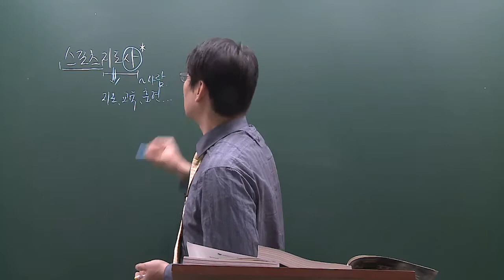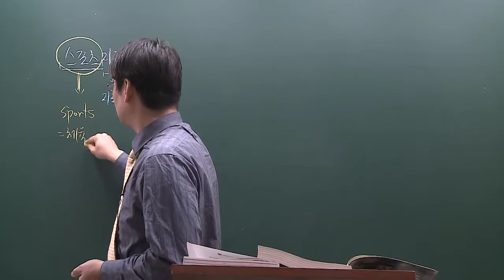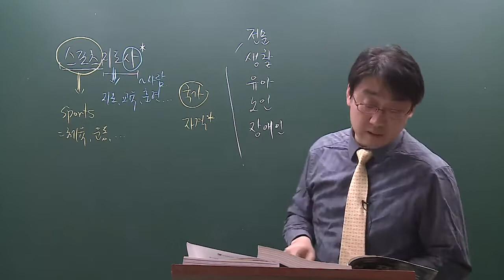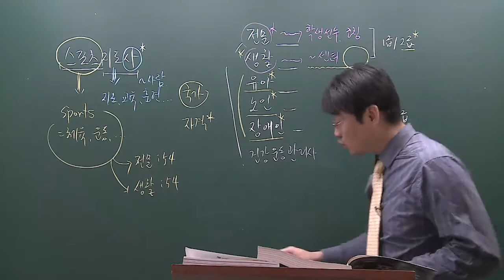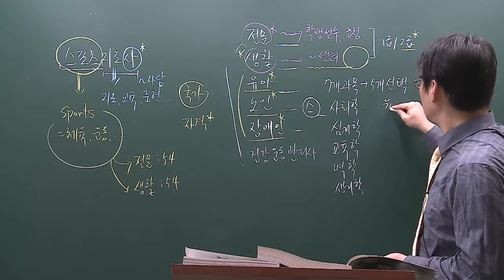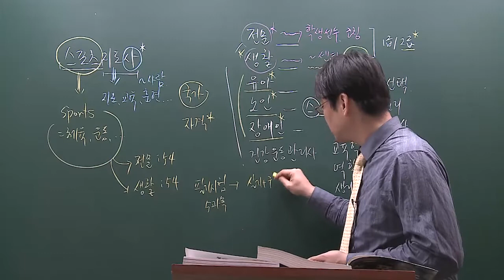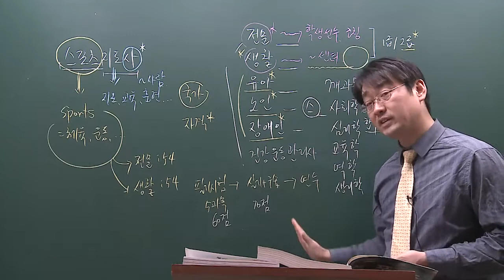[단기 속성 합격반] 생활스포츠지도사2급(스포츠심리학) 인강 강좌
[단기 속성 합격반] 생활스포츠지도사2급(스포츠심리학) 인강 강의

학습난이도
초급

학습대상
- 생활스포츠지도사 2급 자격증을 준비하려하시는 분들

강의특징
- 생활스포츠지도사 2급 시험의 핵심적인 내용들을 강조하여 자격증을 취득하는데 도움이 됩니다.